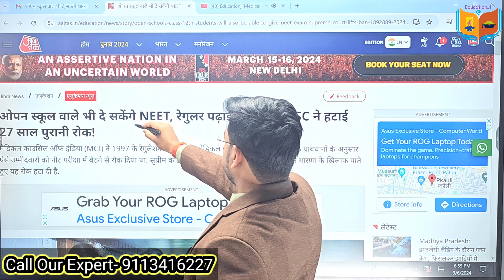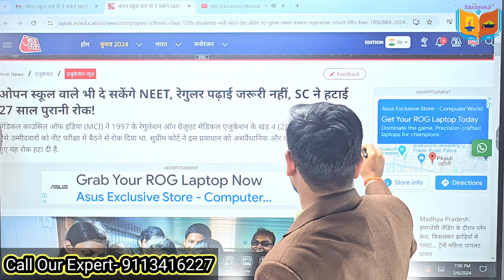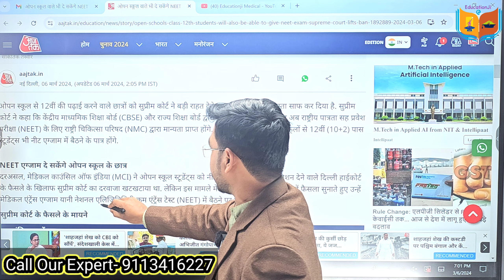NEET Latest Update 2024 | Neet latest news 2024 today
NEET Latest Update 2024 | Neet Urgent Official Notification|Nmc latest update
Any Query

📝 Fill details Below for Any Admission and counseling Guidance. Our executive will get in touch with you soon

1. Career Guidance        2. Admission Counselling
3. College Reviews        4. NEET Exam Updates
5. Courses  Guidance        6. Medical College Guidance